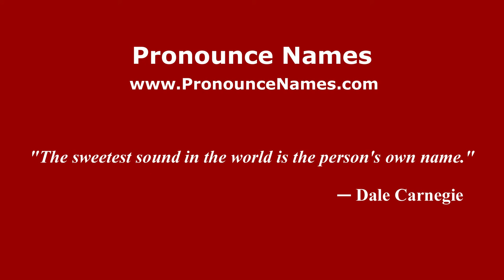How to pronounce Mario Pieri (Italian/Italy) - PronounceNames.com